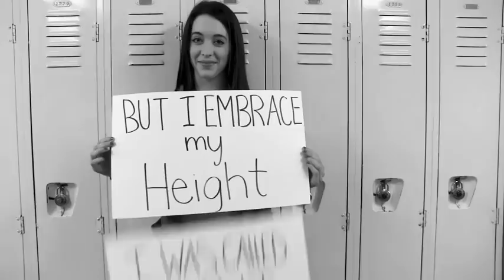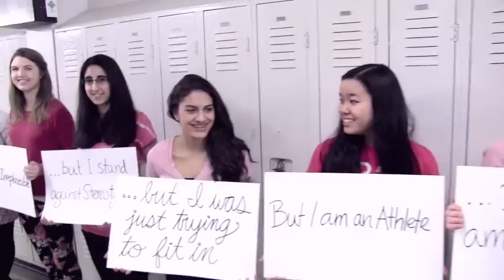Argyle Social Justice Anti-Bullying Video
This February 27, wear Pink to Stand Together Against bullying.

A message from the Social Justice 12 class at Argyle Secondary in North Vancouver, B.C.

2010 Universal-Island Records Limited